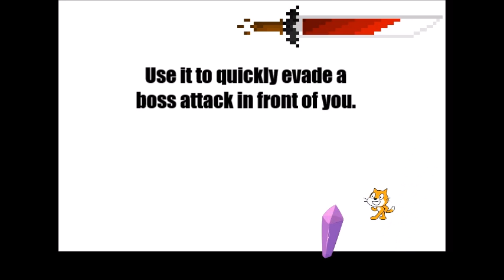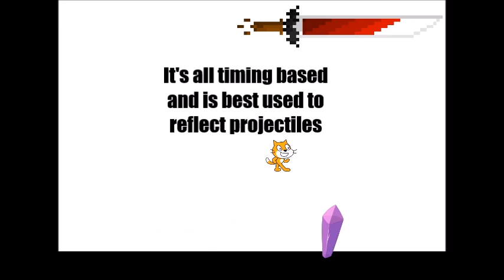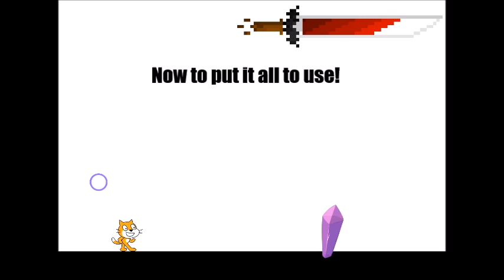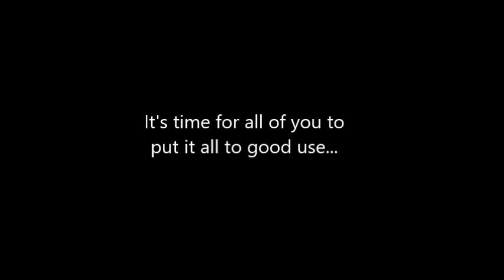Scratch Fusion 2! Engine Release and New Boss Rush Collab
The new engine for Scratch Fusion 2 has been released!  It has tons of new and interesting features for all of your boss design requirements!
This is being done for the 10 year anniversary of my channel.  Now that it's out start making bosses!